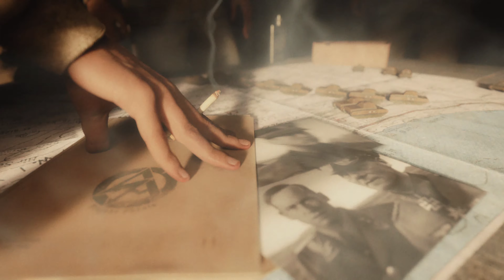Call Of Duty : VANGUARD [Campaign] | PS5 | Part 7. (4K)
4K x 60FPS x 120hz
PS5 | XboxSeries S.